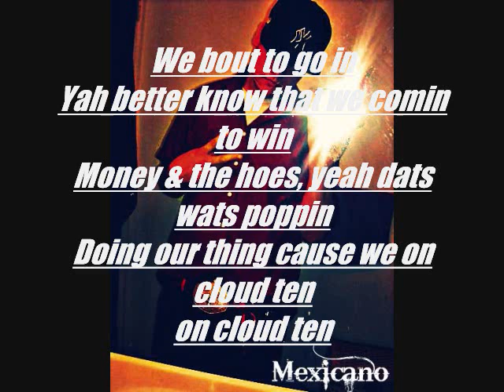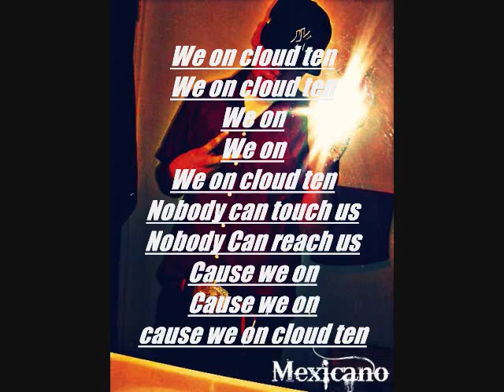A.T.P - Cloud Ten(Ft. Yung MJP)(Produced by Johnny Juliano)